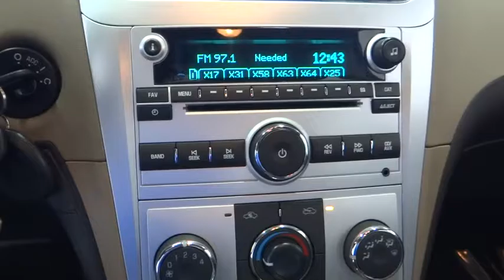2012 Chevrolet Malibu Costa Mesa, Huntington Beach, Irvine, San Clemente, Anaheim, CA PJ9854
2012 Chevrolet Malibu
2012 Chevrolet Malibu LS w/1FL - Stock#: PJ9854 - VIN#: 1G1ZA5E08CF289827

ONE OWNER, CLEAN CARFAX AND SUPER LOW LOW LOW MILES!!! MUST SEE THIS IMMACULATE MALIBU!!! All the right ingredients! Come to the experts! This is a 2012 Chevy Malibu LS 1FL with only 38k miles. This vehicle is Mocha Steel with Cocoa/Cashmere interior and is in outstanding condition.The Chevy Malibu has enjoyed its history of success, why don't you? This Malibu is nicely equipped. Want to save some money? Get the NEW look for the used price on this one owner vehicle. Previous owner purchased it brand new and it still looks like the day it rolled off the lot! US News calls the Malibu a car that stands out for its two-tone interior design.We choose to take the stress out of the purchasing process. We work with third party sites to determine what is a fair price for our customers to ensure you will be happy with your buying experience.At Orange Coast Auto Group, we select only the best pre-owned vehicles to offer our customers. Our commitment to your peace of mind is our #1 priority.That's why each vehicle has a certified quality inspection, 3-month, 3000-mile Power-train Warranty on each car, our 72-hour/250 mile Love It or Leave It return policy, free CarFax report and clean title guarantee. Shop Easy, Drive Happy!!